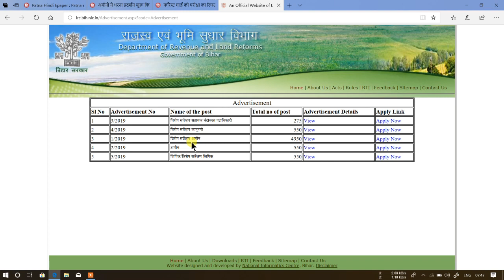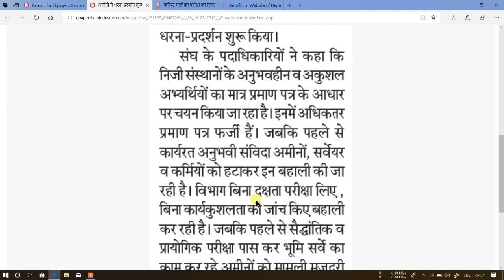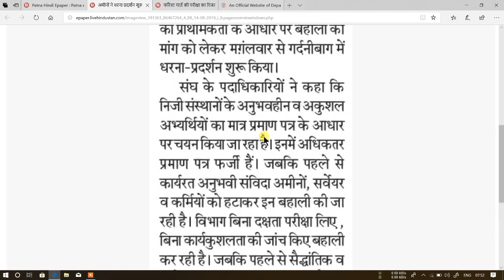[बिहार अमीन संघ ने की धरना प्रदर्शन] ! अमीन बहाली में फर्जीवाड़े का आरोप !Bihar LRC amin bahali ! lrc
Dosto aap sabhi ko pta hoga ki bihar lrc ne विशेष सर्वेक्षण सहायक बंदोबस्त पदाधिकारी ka result jari kar diya hai, aur abhi anya sabhi pado ke result release karne ki taiyari me laga hua hai, usi bich ek aur mamla samne aaya hai, bihar amin union ne "lrc bihar" par bahali me dhandhali ka aarop lagaya hai, jyda detail ke liye video ko end tak dekhein. thanks.
lrc bihar latest update [bihar lrc result]

विशेष सर्वेक्षण सहायक बंदोबस्त पदाधिकारी रिजल्ट